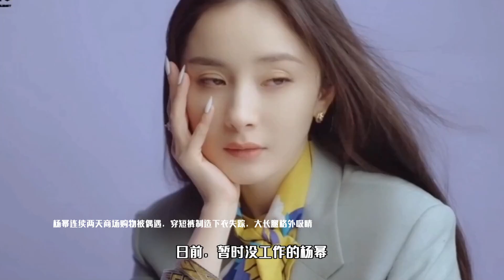杨幂连续两天商场购物被偶遇，穿短裤制造下衣失踪，大长腿吸睛